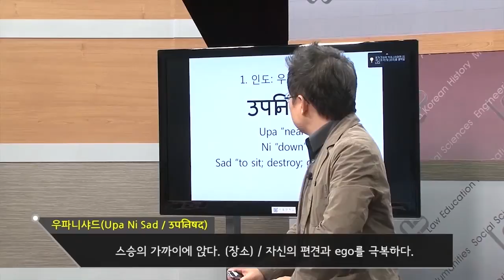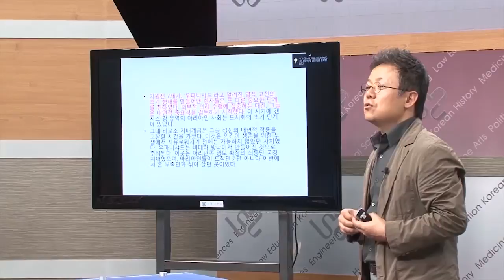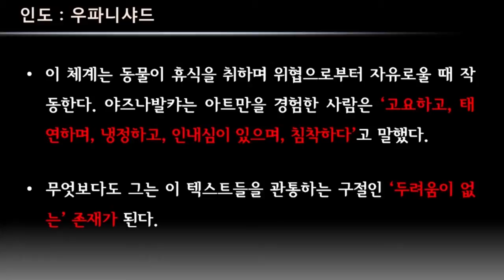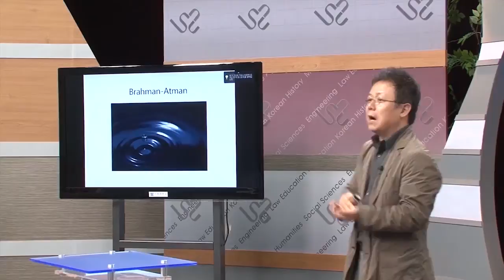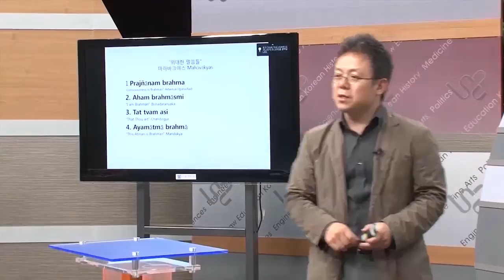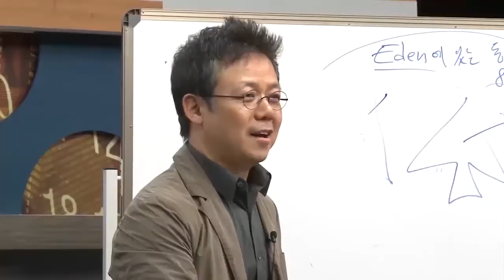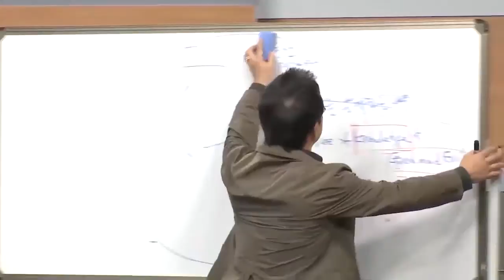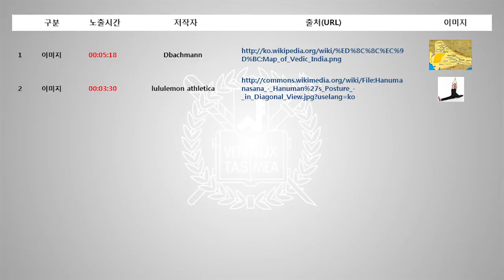SNUON_경전과고전_3차시_배철현교수_#2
기원전 700년에서 600년 사이에 동서양의 경전들이 지식, 앎에 관한 관심이 생기는 시기이고 어떻게 그것이 인류사회에 영향을 끼쳤는지 알아본다. 성서에서 지식이란 단어 즉 다아쓰라는 말의 의미와 창세기 1장, 2장의 내용을 알아보고 또한 우파니샤드라는 인도 힌두교 경전을 통해 자신을 안다는 것이 무엇인지 체계적으로 알아본다.